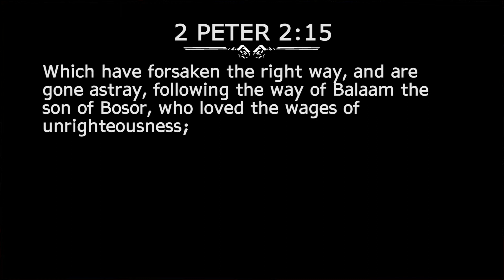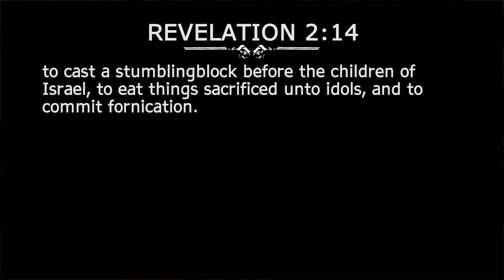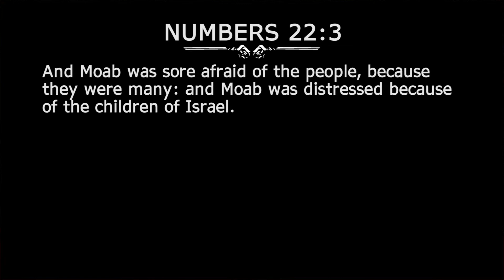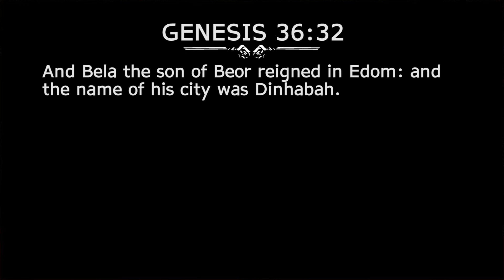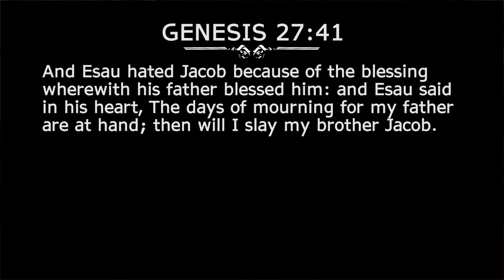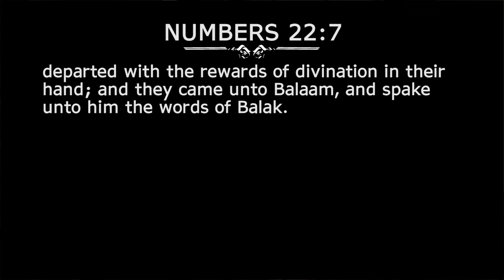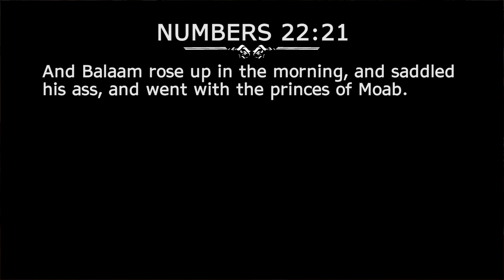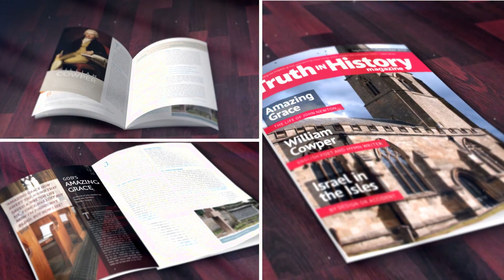Balaam the Prophet for Profit - Part 1 of 5